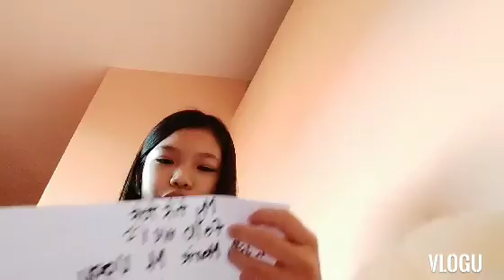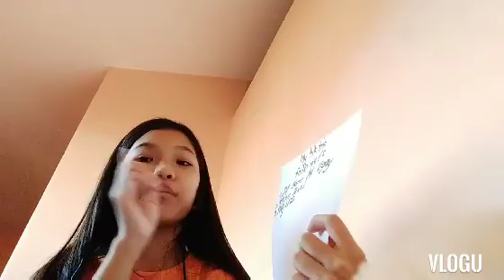writing the name of my followers on tiktok